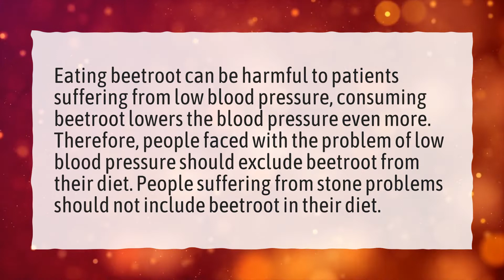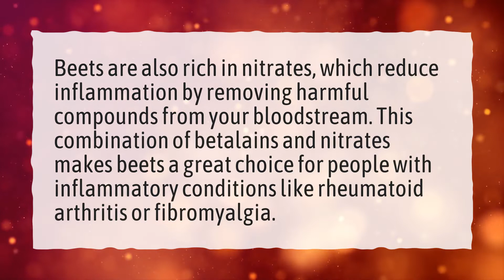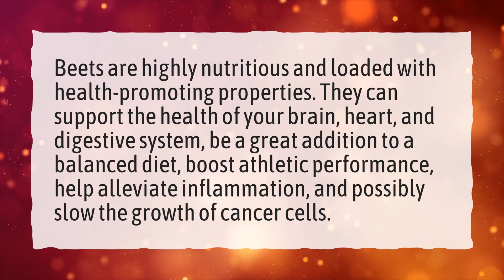Can you eat too many pickled beets?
More About Are Pickled Beets Good For The Liver? • Can you eat too many pickled beets?